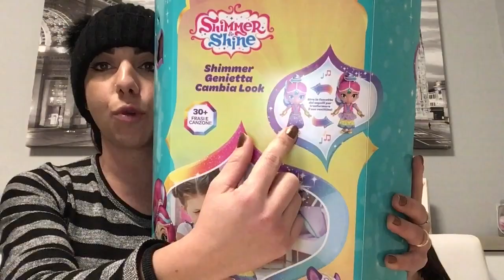SHIMMER & SHINE 💖💎💖 GENIETTE CAMBIA LOOK! GIGANTI! 😍😱😍 REVIEW MATTEL 💖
Ciao ragazzeee!!!💖😍💖

Oggi voglio scoprire insieme a voi
SHIMMER & SHINE
Le geniette CAMBIA LOOK by Mattel!😍

Io le trovo meraviglioseeee!!!😍😍😍

Qual’è la vostra preferita tra le due?💖
Fatemelo sapere con un commentino!😘

😘😘😘un bacione!